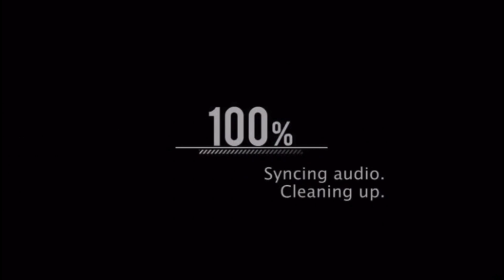HundredKayPercent | WHAT IN THE FRUITY PEBBLES IS THIS? 😳😳😳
HundredKayPercent exposed for making fake gold digger pranks.